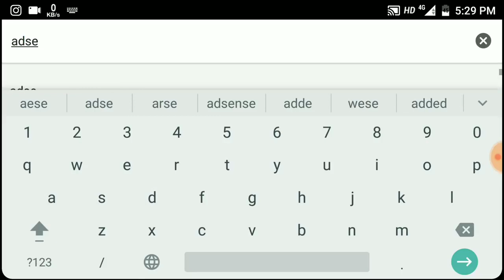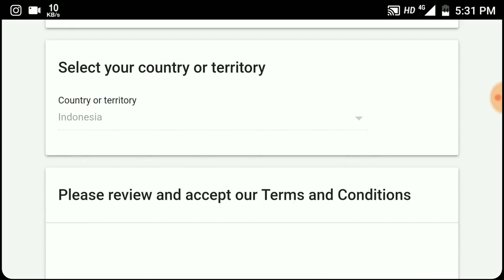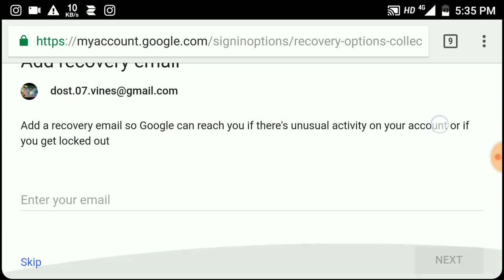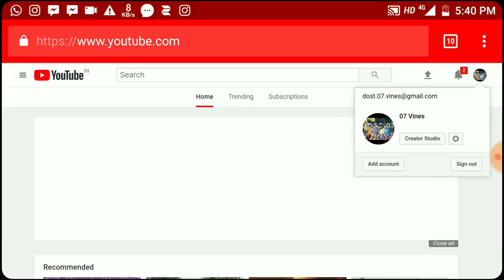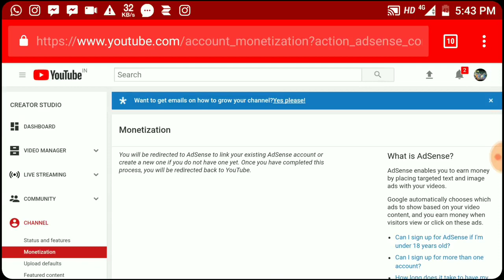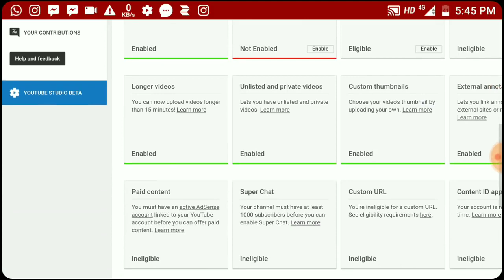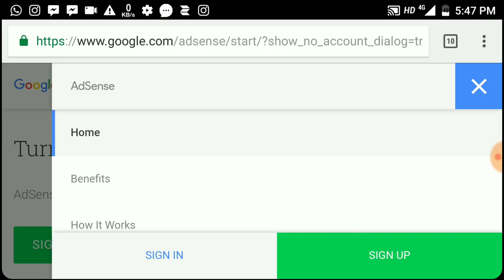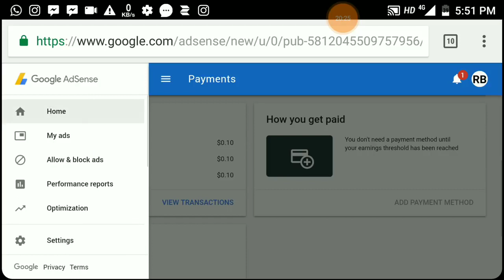how to create/open Google Adsense account for youtube & link Adsense account to youtube 2021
create AdSense account latest 2021 link Adsense account to youtube monetization in 24 hours adsense account kaise banaye

We are also provide domain ,hosting , web designing with very pocket friendly. If you a beginar youtube or blogger want to start then etutors help you to kick your start up.